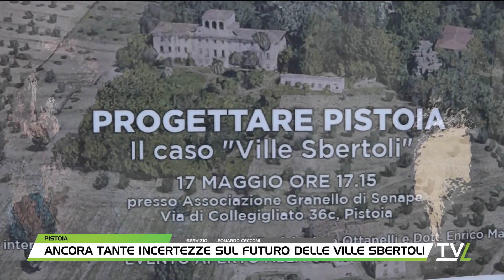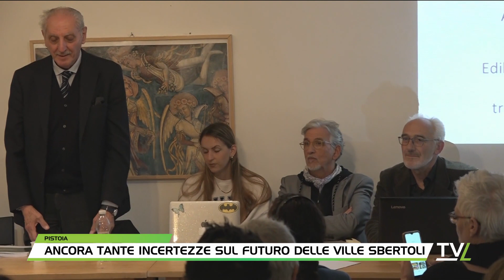TG60 Pomeriggio 18/05/2023